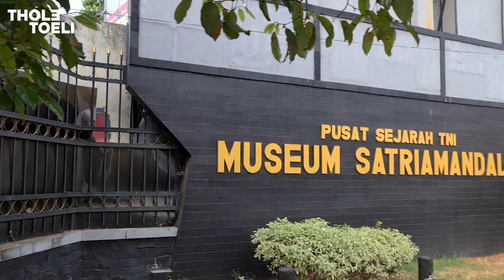My nephew joins the AAU Cadet Drumband.